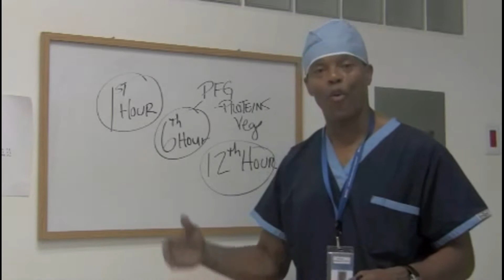Keeping the Weight Off!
It's not easy , but Dr. Zarif explains the great possibilities to reach weight loss goal that may seem impossible.